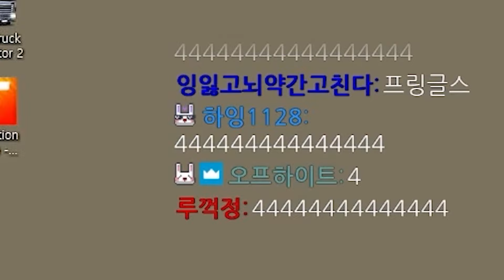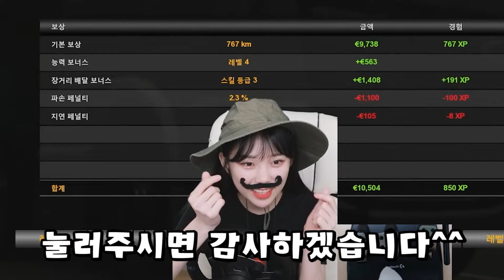트럭 운전에 도전하는 영희 아줌마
아이고마 항상 감사합니데이~~